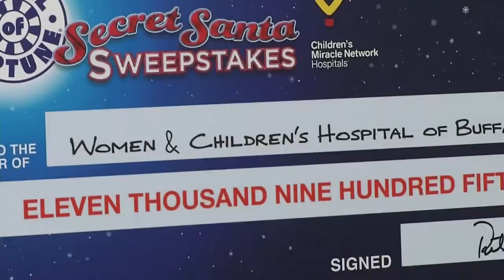Wheel of Fortune plays secret Santa to children's hospital